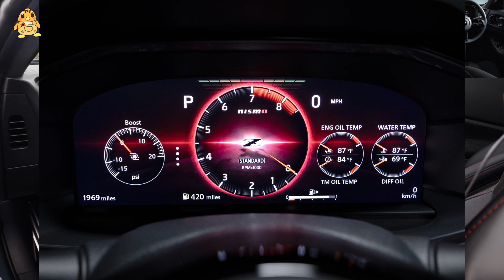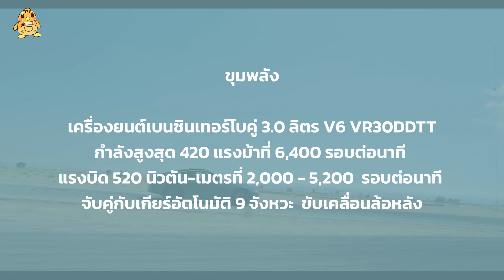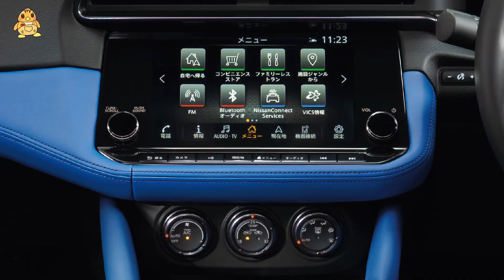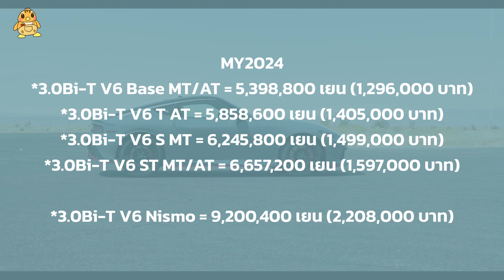เช็ค Nissan Fairlady Z (400Z) MY2024 พร้อมเวอร์ชั่น Nismo สุดดุดัน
แม้เสียงตอบนรับดรอปลงกว่ารุ่นพี่ แต่ Nissan 400Z หรือ Fairlady Z ในญี่ปุ่นก็ยังครองใจคนชอบขับรถอย่างต่อเนื่อง ล่าสุดมีเวอร์ชั่น Nismo ที่แต่งเต็มและดุดันตั้งแต่หน้าตายันงานวิศวกรรม รวมถึงรุ่นปรับอุปกรณ์ที่เพิ่มทางเลือกใหม่อีกเล็กน้อย